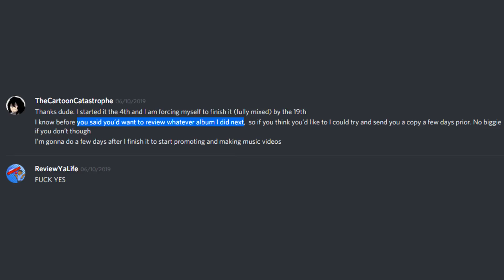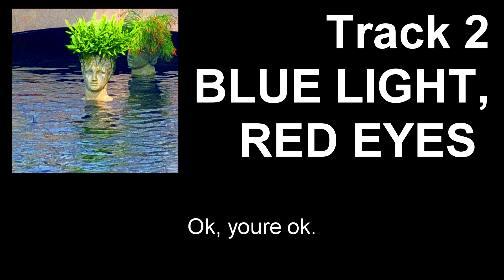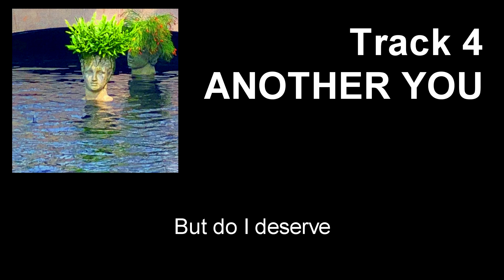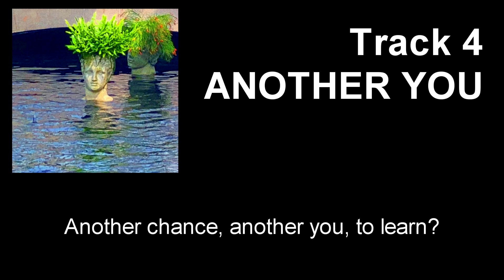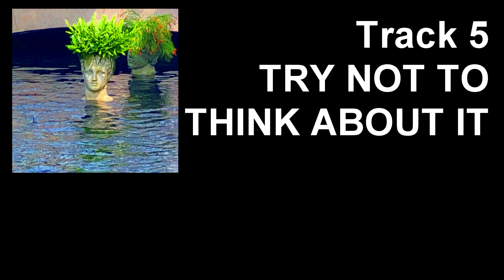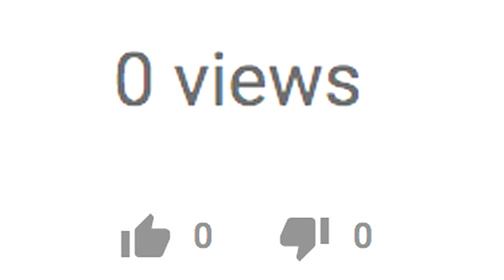black man reviews a indie rock music.